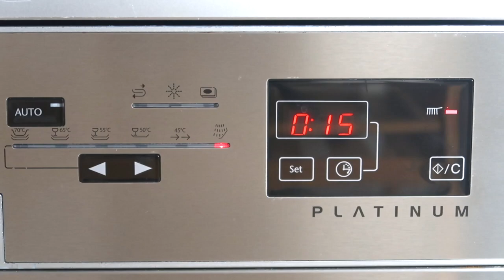[ROUTINE MÉNAGE] COMMENT NETTOYER, DÉCRASSER, DÉSINFECTER SON LAVE-VAISSELLE? ✖ MAMAN ORGANISATION ✖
Aujourd'hui, je vous montre comment je nettoie et désinfecte mon lave-vaisselle en vous dévoilant étape par étape, ma routine de grand nettoyage, décrassage. C'est quelque chose que je fais 4 fois dans l'année. J'espère que ça vous plaira. N'hésitez pas à me poser des questions en commentaire si besoin et de partager vos astuces, façons de faire.

*Pour rappel/info, je vis en Australie. Vous n'aurez donc pas accès aux mêmes enseignes que moi. Je m'efforce donc de vous trouver des articles aux caractéristiques similaires.

🌴🌵☘️🌿🍀 QUI SUIS-JE?

Moi c'est Fatiha!
Je suis une maman, française, d’origine marocaine et vivant en Australie.
De l’organisation aux astuces ménage, de ma vie de maman aux DIY pour les enfants, en passant par mes routines qui simplifient la vie et permettent d’avoir des habitudes healthy (mon grand combat), j'aspire à aider à rendre un quotidien chaotique en un quotidien calme et agréable.

J’aimerais que cet espace serve à partager astuces et experiences SANS CHICHI, pour les VRAIES FILLES de la VRAIE VIE, SANS chercher à EMBELLIR la RÉALITÉ.
N’hésitez pas à mettre votre grain de sel bienveillant en commentaires 😉

🌴🌵☘️🌿🍀 SUJETS ABORDÉS

Les concours et les articles mentionnés sont basés sur mes deniers propres.

🌴🌵☘️🌿🍀 CRÉDITS PHOTO